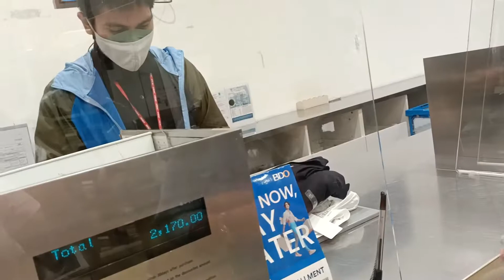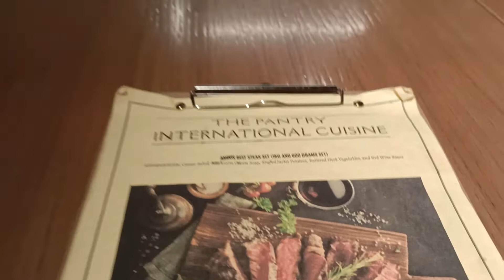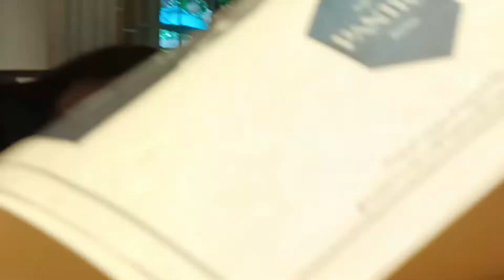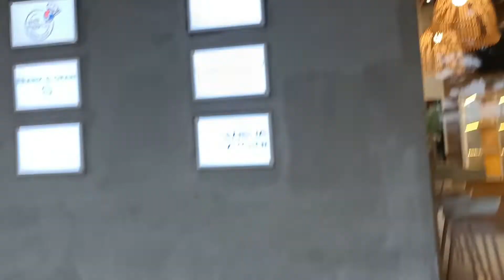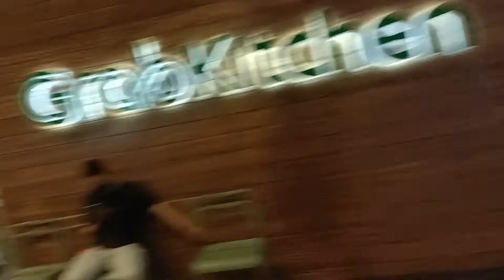Shopping, Lunch, Coffee, Dinner With Bosing